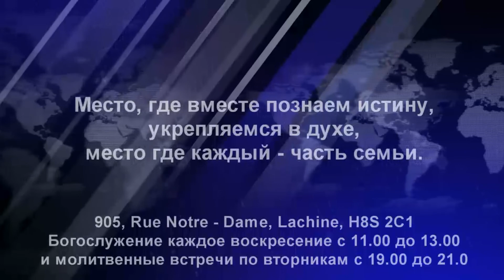4.11.2018 - Так говорит Господь * Ainsi parle le Seigneur - Пастор Приск Лалиссини